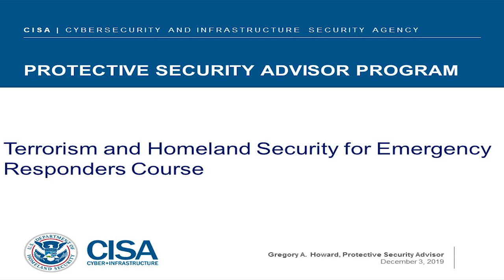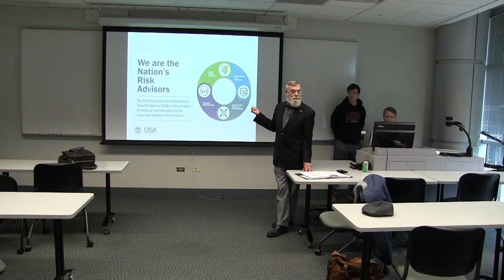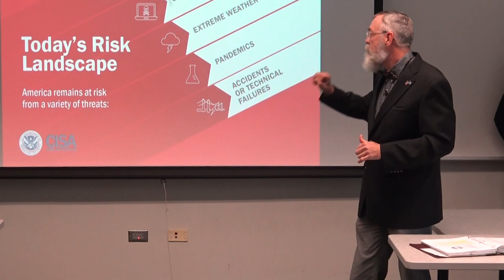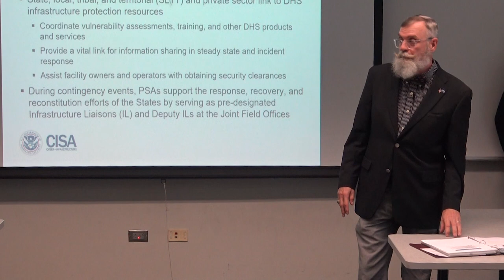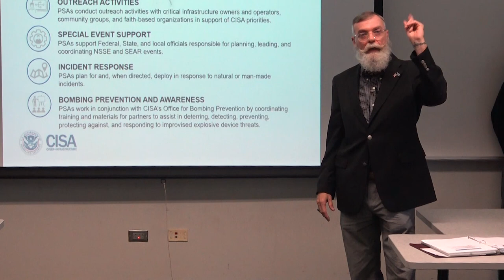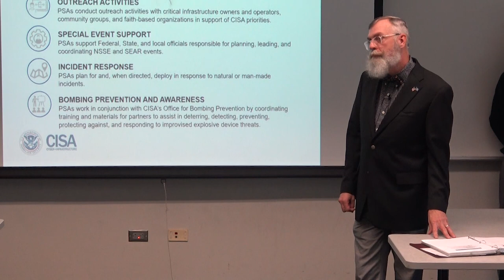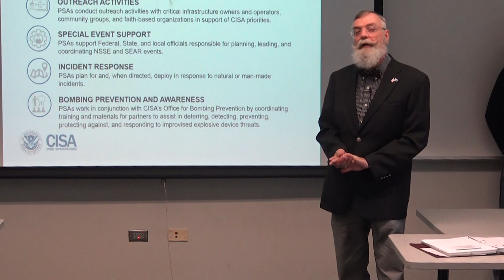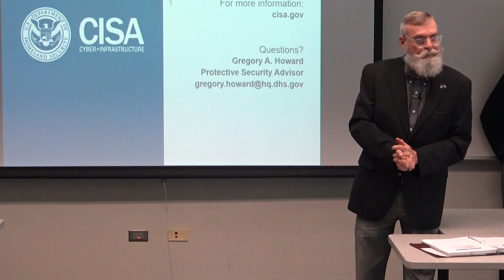Greg Howard - US Department of Homeland Security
Greg Howard from the US Department of Homeland Security talks about CISA | Cybersecurity and Infrastructure Security Agency.

This video is part of a University of Cincinnati Fire Science course - Terrorism & Homeland Security, 20 FST 3021

Gregory A. Howard
U.S. Department of Homeland Security
Protective Security Advisor – Cincinnati District